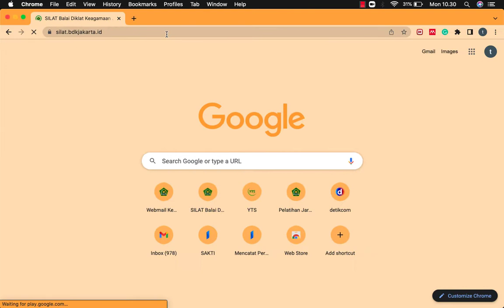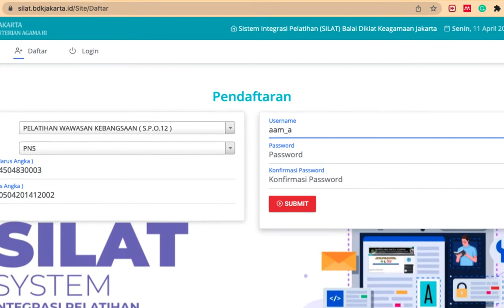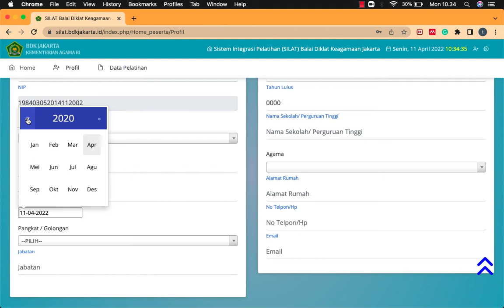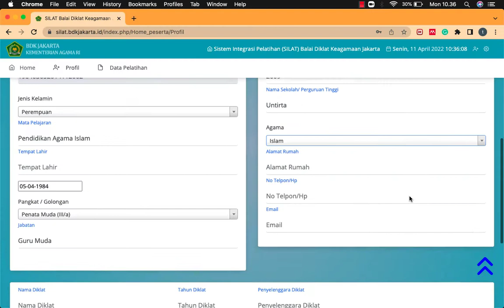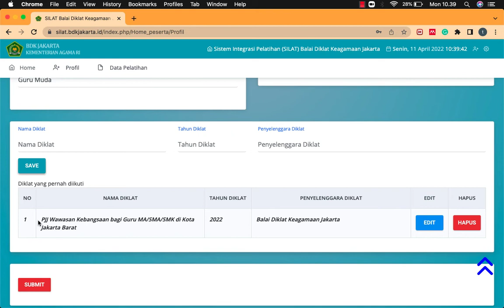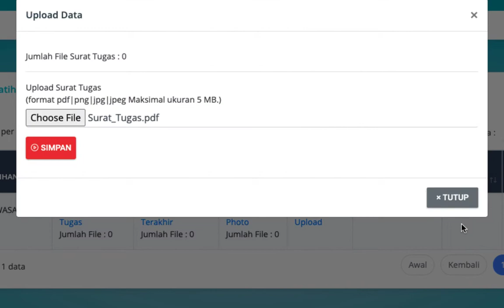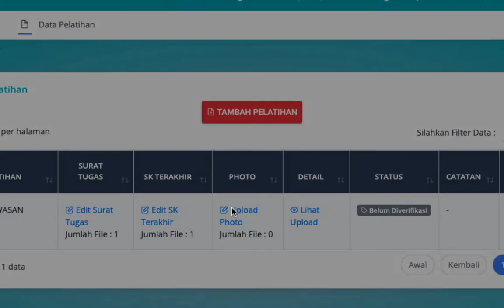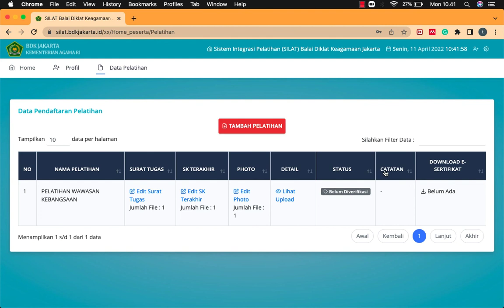Tutorial Pendaftaran Aplikasi Silat BDK Jakarta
Balai Diklat keagamaan Jakarta terus berupaya meningkatkan mutu pelatihan salah satunya dengan mengembangkan Aplikasi SILAT (Sistem Integrasi Pelatihan) agar memudahkan peserta pelatihan mengunduh e-sertifikat yang sudah ditanda tangan elektronik dan dapat diarsipkan oleh masing-masing peserta.